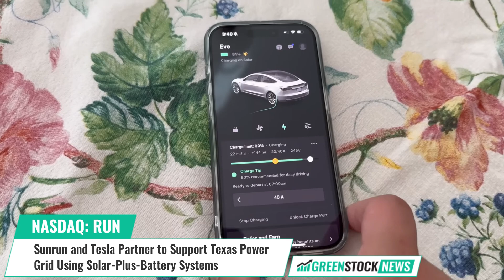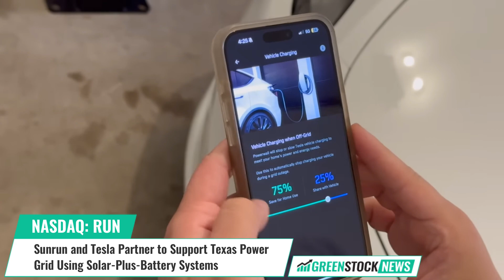Sunrun ($RUN) and Tesla ($TSLA) Partner to Support Texas Power Grid Using Solar-Plus-Battery Systems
Sunrun (NASDAQ: RUN) , a leading provider of clean energy, has expanded its support for the Texas energy grid through a partnership with Tesla Electric, a subsidiary of Tesla (NASDAQ: TSLA). This collaboration has enrolled over 150 Sunrun customers in a program using stored solar energy from home batteries to boost electricity reserves during high consumption periods.

The Electric Reliability Council of Texas (ERCOT) is strengthening the grid through the Aggregated Distributed Energy Resources Task Force, emphasizing the importance of solar-plus-battery systems for energy security. Sunrun and Tesla Electric's partnership allows residents to earn compensation for sharing energy from their Tesla Powerwall batteries to help stabilize the grid.

Participants in this pilot program will enhance grid reliability and lower wholesale energy costs, receiving $400 per Powerwall annually and retaining some stored energy for backup during outages.

Mary Powell, Sunrun CEO stated: “On-site energy storage not only provides homeowners peace of mind with outage protection but also enables them to participate in programs like these by contributing to solutions that better the lives of those in their communities.”

Sunrun’s innovative products and solutions are connecting homes to locally-generated, renewable clean energy.

Shares of Sunrun trade on the NASDAQ under the ticker symbol RUN, while shares of Tesla trade on the NASDAQ under the ticker symbol TSLA.